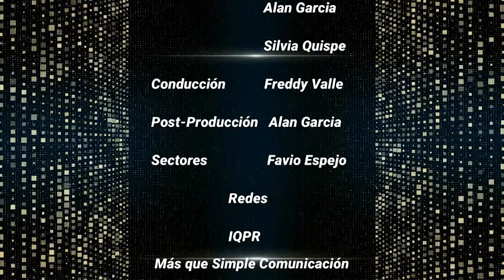PROGRAMA COMPLETO MAURICIO CASTILLO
Mauricio Castillo, actor, humorista, comediante, animador, director, escritor, guionista, locutor, presentador, productor y pintor mexicano.